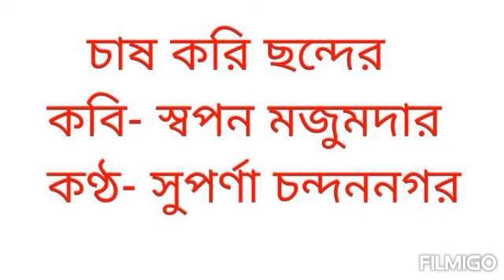কবিতা চাষ করি ছন্দের/স্বপন কুমার মজুমদার/কণ্ঠ-সুপর্ণা চন্দননগর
Suparna Chandannagar/Anubhab Chandannagar/Bihan chandannagar